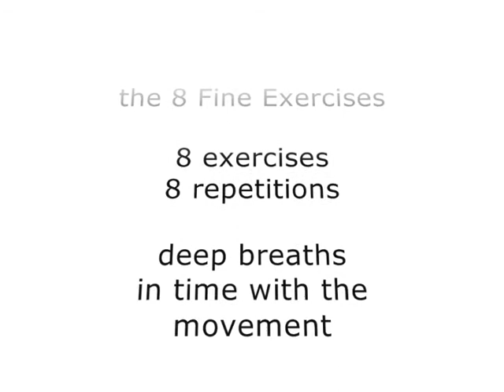8 Fine Exercises for Relaxing, Recovery and Restoration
Hard training takes it's toll on the body, this series is a simple Chi Gung drill used for generations to prepare for and recover from hard training.